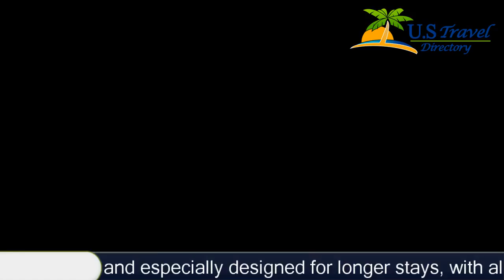Extended Stay America - Washington, D.C. - Fairfax - Fair Oaks - Fairfax Hotels, Virginia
Extended Stay America - Washington, D.C. - Fairfax - Fair Oaks 2 Stars Hotel in Fairfax, Virginia Within US Travel Directory This Extended Stay America - Washington D.
C.
 - Fairfax - Fair Oaks is located in Fairfax and especially designed for longer stays, with all rooms featuring a fully equipped kitchen.
 The hotel offers free WiFi and a 24-hour front desk.
Every kitchen at Washington D.
C.
 - Fairfax - Extended Stay America is equipped with a stove, microwave and a fridge.
 The hotel also provides guests with laundry and ironing facilities, upgraded bedding with extra pillows, and water filter in in every room.
Guests can grab a to-go breakfast of coffee, hot cereal, breakfast bars and pastries.
The property offers free onsite parking and free local phone calls.
 Attractions within close proximity to the hotel include the Fair Oaks Mall, the Tysons Corner and the Wolf Trap.
Extended Stay America - Washington, D.C. - Fairfax - Fair Oaks, Hotel
Location in : 12104 Monument Drive,VA 22033, Virginia, USA